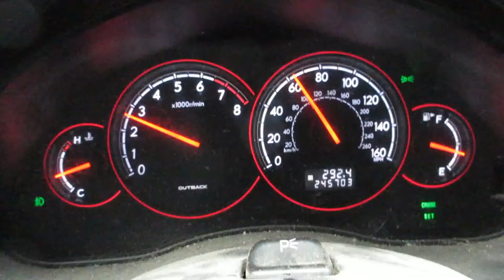First video edited in Blender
This is the first video edited in Blender! Shot on a Canon ELPH 340 HS. Not a lot of people know that Blender can be used for NLE (Non-Linear Editing) of video. It isn't as easy as iMovie, Adobe Premiere, but very capable for those willing to learn it. The video was encoded using XVid if I remember correctly.

Talking about video, Old MiniDV digitizing, how long videos should be, My trip to Brazil.  Trying to figure out why my camera keeps turning off when I am recording. I am pretty sure it is related file size limitations on the camera or SD card.

Basic thoughts on how I want to put video up on my channel.

Postal mail

Shawn Workman
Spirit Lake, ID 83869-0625